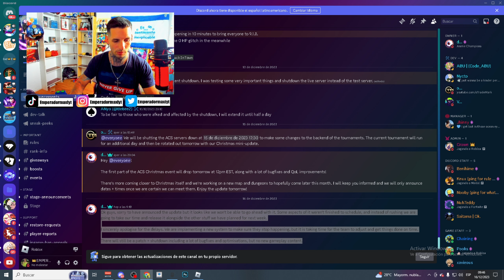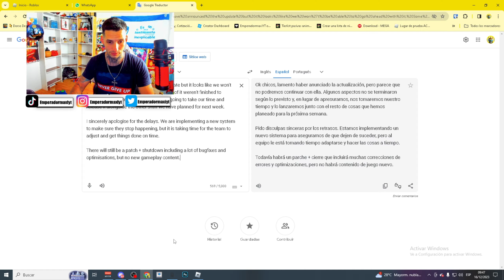⚠️ADIOS UPDATE DE NAVIDAD EN ANIME CHAMPIONS ROBLOX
Buenas amigos se cancela la update de navidad de anime champions roblox

🔴 ROBLOX 🔴